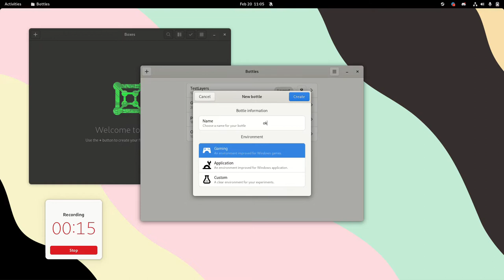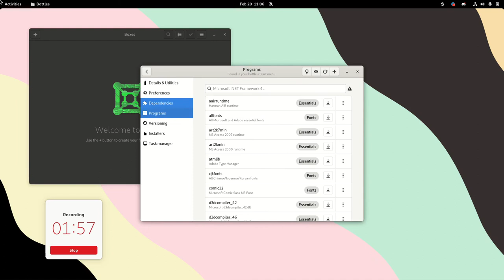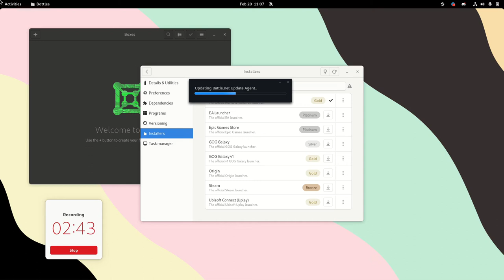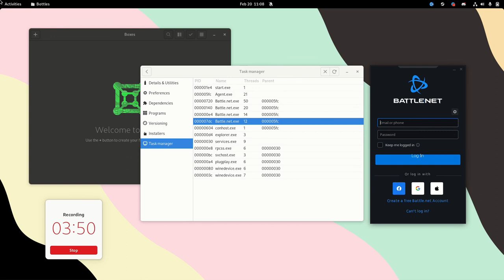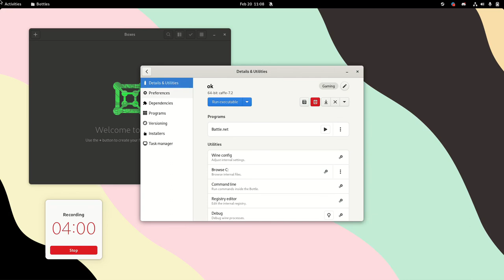How to - use Bottles Installers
What are installers?

Which installers are supported?

How to install Bottles?